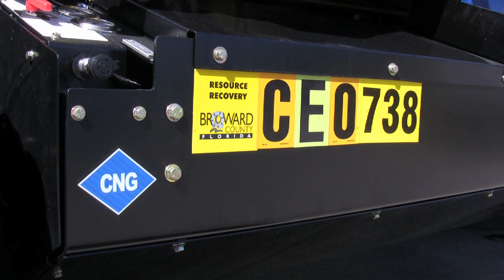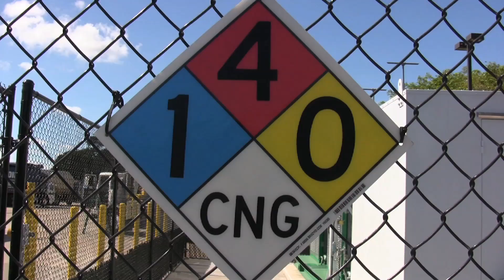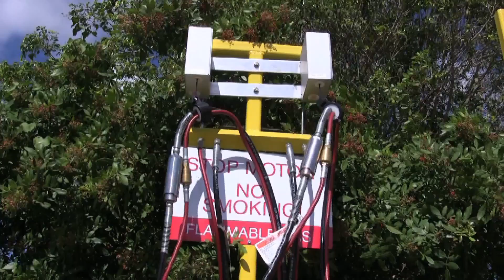Choice Environmental cleans up with CNG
On Oct. 29, 2009, Choice Environmental Services dedicated a new compressed natural gas fueling station for a new fleet of refuse trucks.  Using CNG instead of diesel, each new truck will eliminate the equivalent emissions of 325 cars each year.

Western states utilize thousands of CNG garbage trucks, but this was a first for a private sanitation company in Florida.

TECO Peoples Gas provides reliable natural gas to the facility.